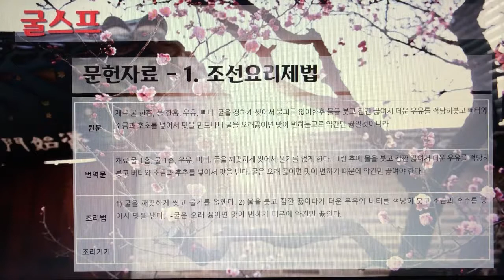[촬영] 한국의 전통죽(Korea Traditional Porridge) - 27. 굴스프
1개 레시피를 1개 영상으로 만들었습니다.